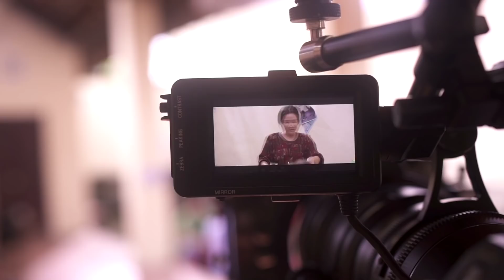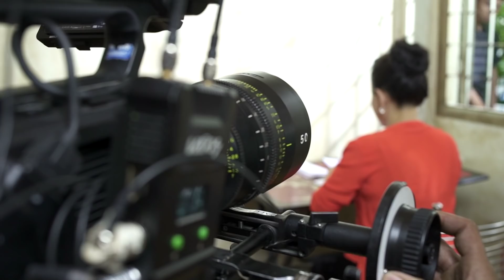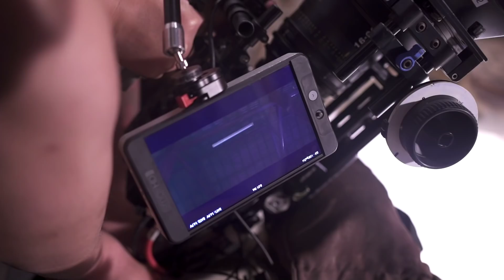Bao Lô - BTS Tập 1 - Web Drama | Ngân Quỳnh, Lê Giang, Ngọc Thanh Tâm, Quang Trung, Phở Đặc Biệt